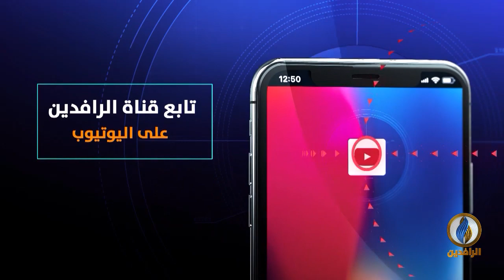طاولة_حوار | إدارة بايدن.. واستراتيجيتها في المنطقة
ضيوف الحلقة:
د. عبد الوهاب القصاب - زميل المركز العربي للأبحاث والدراسات السياسية

تقديم:
ماجد الجميلي